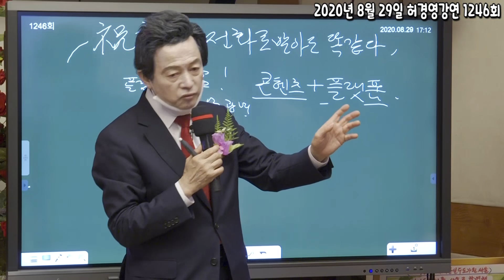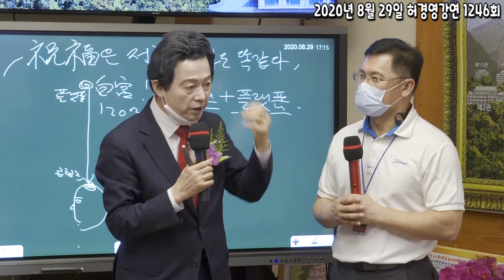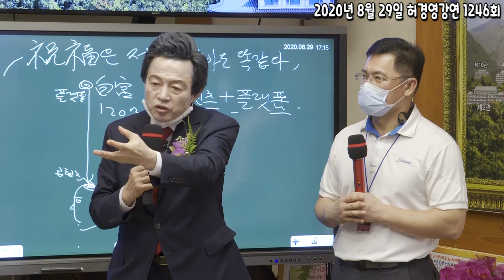긴급질문! 이 코로나 시국이 도대체 언제쯤 끝날까요 허경영 총재님!?